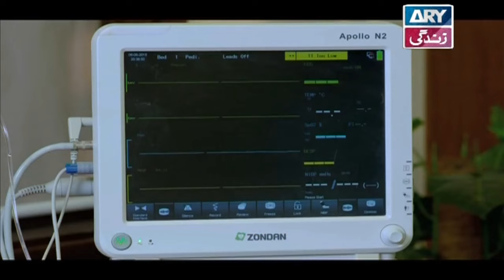Bay Dardi Episode 18 | Aiman Khan | Affan Waheed | ARY Zindagi Drama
Watch Pakistani Drama " Bay Dardi" | Aiman Khan | Affan Waheed | ARY Zindagi

‘Bay Dardi’ highlights this issue in a very dramatic manner, revolving around the story of Shafay, who is an AIDS victim without knowing the fact that how it has happened to him.

CAST:
Affan Waheen
Aiman Khan
Bushra Ansari
Behroz Subzwari
Sana Fakhar
Kashif Mehmood